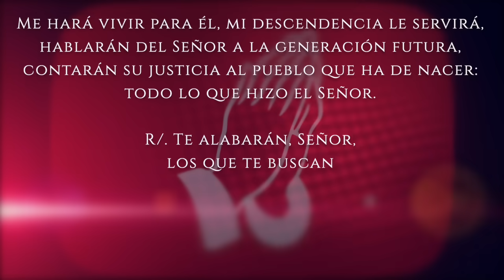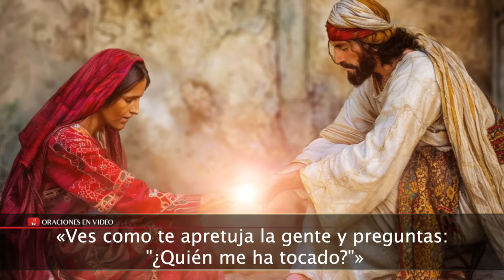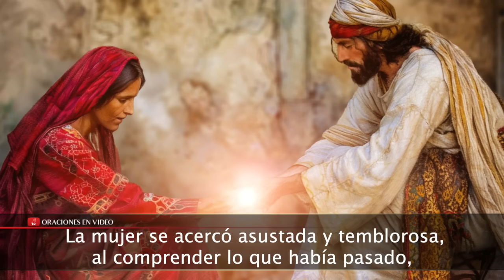Evangelio de HOY. Domingo 30 de junio 2024 Mc 5,21-43 «Hija, tu fe te ha curado.»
Marcos (5,21-43):

En aquel tiempo Jesús atravesó de nuevo a la otra orilla, se le reunió mucha gente a su alrededor, y se quedó junto al lago.
Se acercó un jefe de la sinagoga, que se llamaba Jairo, y al verlo se echó a sus pies, rogándole con insistencia: «Mi niña está en las últimas; ven, pon las manos sobre ella, para que se cure y viva.»

Jesús se fue con él, acompañado de mucha gente que lo apretujaba. Había una mujer que padecía flujos de sangre desde hacía doce años. Muchos médicos la habían sometido a toda clase de tratamientos y se había gastado en eso toda, su fortuna; pero en vez de mejorar, se había puesto peor.

Oyó hablar de Jesús y, acercándose por detrás, entre la gente, le tocó el manto, pensando que con sólo tocarle el vestido, curaría. Inmediatamente se secó la fuente de sus hemorragias y notó que su cuerpo estaba curado.
Jesús, notando que, había salido fuerza de él, se volvió en seguida, en medio de la gente, preguntando: «¿Quién me ha tocado el manto?»

Los discípulos le contestaron: «Ves como te apretuja la gente y preguntas: «¿quién me ha tocado?»»

Él seguía mirando alrededor, para ver quién había sido. La mujer se acercó asustada y temblorosa, al comprender lo que había pasado, se le echó a los pies y le confesó todo.
Él le dijo: «Hija, tu fe te ha curado. Vete en paz y con salud.»

Todavía estaba hablando, cuando llegaron de casa del jefe de la sinagoga para decirle: «Tu hija se ha muerto. ¿Para qué molestar más al maestro?»

Jesús alcanzó a oír lo que hablaban y le dijo al jefe de la sinagoga: «No temas; basta que tengas fe.»

No permitió que lo acompañara nadie, más que Pedro, Santiago y Juan, el hermano de Santiago.

Llegaron a casa del jefe de la sinagoga y encontró el alboroto de los que lloraban y se lamentaban a gritos.
Entró y les dijo: «¿Qué estrépito y qué lloros son éstos? La niña no está muerta, está dormida.»

Se reían de él. Pero él los echó fuera a todos, y con el padre y la madre de la niña y sus acompañantes entró donde estaba la niña, la cogió de la mano y le dijo: «Talitha qumi (que significa: contigo hablo, niña, levántate).»
La niña se puso en pie inmediatamente y echó a andar –tenía doce años–. Y se quedaron viendo visiones. Les insistió en que nadie se enterase; y les dijo que dieran de comer a la niña.